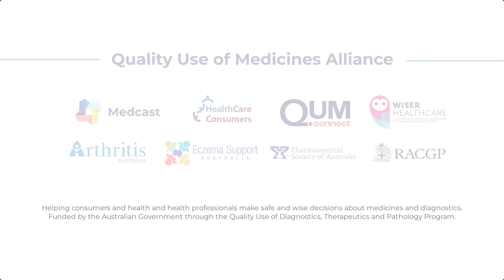QHUB Virtual Educational Visiting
Participate in our Virtual Educational Visiting program and stay up to date with the latest evidence and clinical information on Gout and Eczema. This interactive whole of practice small group learning experience is designed for general practices, Aboriginal health services and acute care services.
Engage in discussions, case studies, and Q&A sessions to master health priority areas.